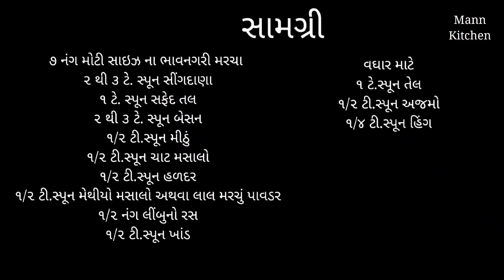કાઠીયાવાડી ભરેલા મરચાં એક સિક્રેટ મસાલા સાથે | શિયાળામાં ભાણામાં હોય તો મોજ પડી જાય | Bharela Marcha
સામગ્રી..
૭ નંગ મોટી સાઇઝ ના ભાવનગરી મરચા
૨ થી ૩ ટે. સ્પૂન સીંગદાણા
૧ ટે. સ્પૂન સફેદ તલ
૨ થી ૩ ટે. સ્પૂન બેસન
૧/૨ ટી.સ્પૂન મીઠું
૧/૨ ટી.સ્પૂન ચાટ મસાલો
૧/૨ ટી.સ્પૂન હળદર
૧/૨ ટી.સ્પૂન મેથીયો મસાલો અથવા લાલ મરચું પાવડર
૧/૨ નંગ લીંબુનો રસ
૧/૨ ટી.સ્પૂન ખાંડ

૭ નંગ મોટી સાઇઝ ના ભાવનગરી મરચા
૨ થી ૩ ટે. સ્પૂન સીંગદાણા
૧ ટે. સ્પૂન સફેદ તલ
૨ થી ૩ ટે. સ્પૂન બેસન
૧/૨ ટી.સ્પૂન મીઠું
૧/૨ ટી.સ્પૂન ચાટ મસાલો
૧/૨ ટી.સ્પૂન હળદર
૧/૨ ટી.સ્પૂન મેથીયો મસાલો અથવા લાલ મરચું પાવડર
૧/૨ નંગ લીંબુનો રસ
૧/૨ ટી.સ્પૂન ખાંડ

other popular recipes on Mann Kitchen